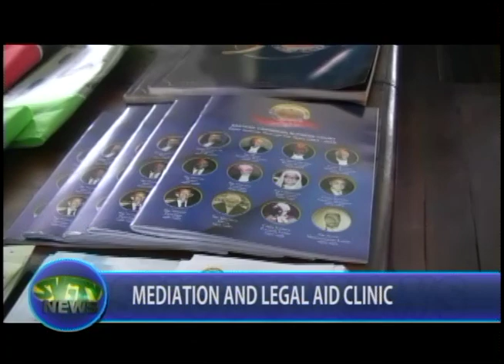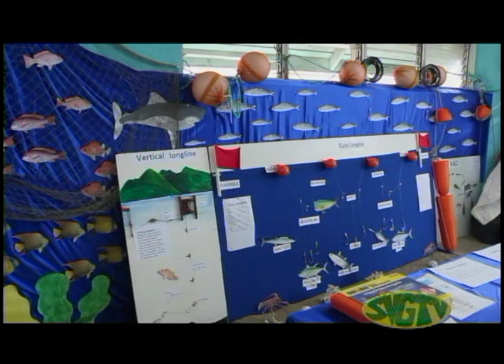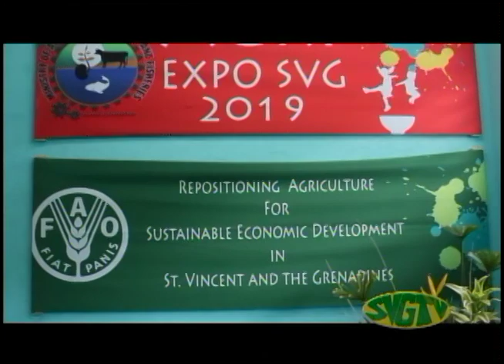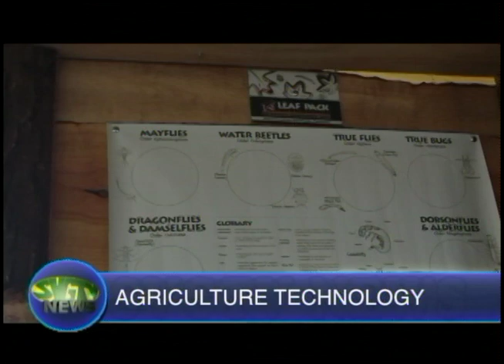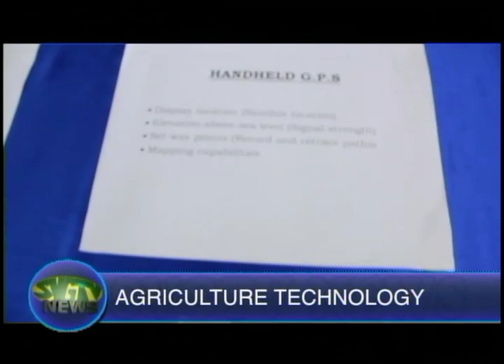SVGTV News October 17 2019